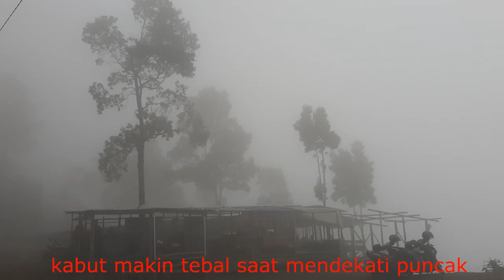Naik Gunung Telomoyo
Wisata naik ke puncak gunung Telomoyo di Kabupaten Semarang Jawa Tengah. Gunung telomoyo merupahkan gunung dengan ketinggian hampir 2.000 mdpl. Gunung ini berada di samping gunung Merbabu dan Gunung Andong. Gunung berada pada kawasan hutan KPH Kedu Utara. Perjalanan pendakian dapat dilakukan dengan jalan kaki, naik motor atau naik mobil jeep.